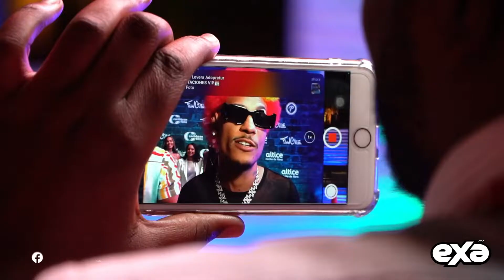Premier Película Flow Calle - Exa 96.9 FM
Nosotros también dijimos 1,2,3 acción 🎬 En la premier de Flow Calle en Downtown Center 😎

Disponible desde este 24 de marzo en todos los cines de Caribbean Cinemas RD 🎞️